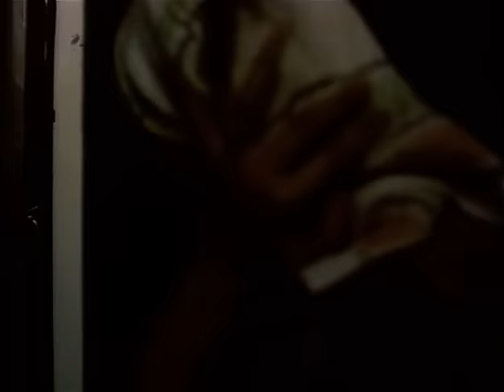Одинокая женщина желает познакомиться (1986 год) комедийная драма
У Клавдии, героини фильма, как у многих женщин среднего возраста, никак не складывается личная жизнь. И вот в один из тоскливых вечеров она решается расклеить объявление: «Одинокая женщина желает познакомиться...»
Так появляется в ее судьбе человек по имени Валентин — бывший циркач, переживший физические и душевные травмы и в конце концов опустившийся. Отношение Клавдии к нему очень противоречиво. Ей предстоит принять нелегкое и важное решение...